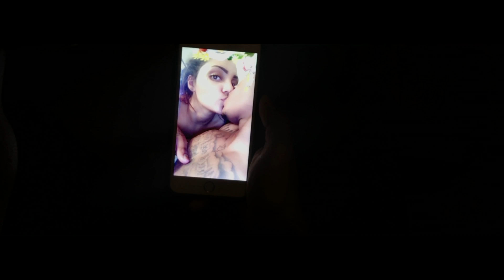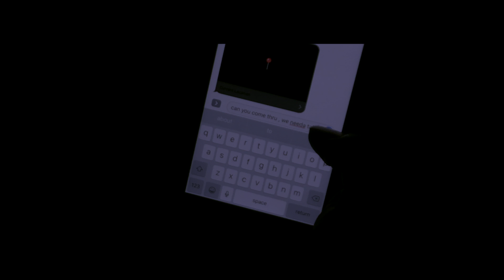Trey Songz - Break From Love | Yung Bratt Mix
This is a cover I did to Trey Songz Break From Love .
Be sure to check out the original Break From Love track as well on Tremaine the Album . My personal favorite track on the album .
Hopefully y'all enjoy !

Cinematography by Marcus Lewis